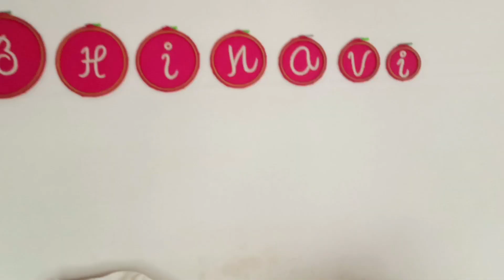final prep for my marriage 💁🏻‍♀️ nails done facial done | last vlog of marriage🤷🏻‍♀️| ಕನ್ನಡ❤️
Hello lovelies ❤️
This is the last vlog of my marriage presentation or my marriage vlogs wr ever it’s called as 🤷🏻‍♀️ I hope you all enjoyed these vlogs till here 🫶🏻❤️